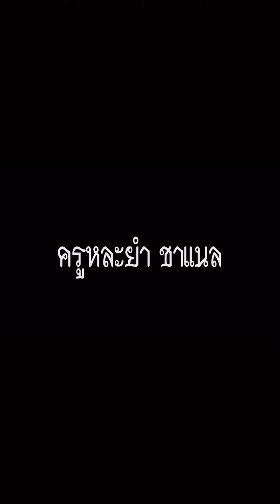ต้มเล้ง ซี่โครงหมู รสชาติเด็ดเผ็ดเปรี้ยว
ต้มเล้ง ซี่โครงหมู รสชาติเด็ดเผ็ดเปรี้ยว ลองทำดูได้ครับ
ครูหละยำชาแนล
อย่าลืมกดแชร์
ให้ด้วยครับ
เพจครูหละยำ